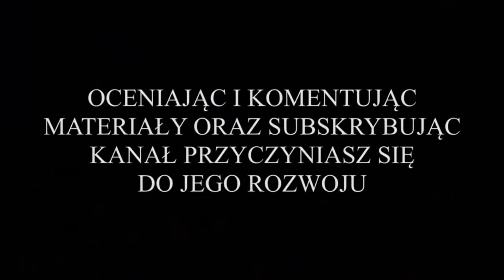Nielba Wągrowiec vs. Unia Swarzędz (skrót 2 połowy - 3 liga) 26.09.2020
Jeśli Ci się spodobało, wciśnij suba i lajka !!!

Skrót drugiej połowy meczu dziewiątej kolejki III Ligi (grupy 2), który miał miejsce w dniu 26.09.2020r. o godz. 15:00 na terenie stadionu miejskiego w Wągrowcu.

W meczu zmierzyły się drużyna MKS Nielba Wągrowiec z zespołem SKS Unia Swarzędz.

To nie był łatwy mecz dla Nielby. Przeciwnik wysoko powiesił poprzeczkę, a dodatkowo również aura nie rozpieszczała. Mecz rozpoczął się w rzęsistych opadach deszczu. Murawa była nim nasiąknięta niczym gąbka. Śliska murawa utrudniała jednak grę obu drużynom. Nielbiści od samego początku próbowali narzucić swój styl gry. Na rezultaty nie trzeba było długo czekać. W 16 minucie Adrian Marchel obsłużył dokładnym podaniem Kacpra Friskę, który w sytuacji sam na sam nie zmarnował okazji i umieścił futbolówkę w siatce gości ze Swarzędza. Kolejne minuty przyniosły następne ataki nielbistów. Nie przyniosły one jednak zamierzonego rezultatu. Za to po kilkunastu minutach gościom udało strzelić bramkę wyrównującą. W 38 minucie sędzia odgwizdał rożnego dla Swarzędza. Dokładne dośrodkowanie główką na gola zamienił Tomasz Neumann. Do końca pierwszej połowy, pomimo obustronnych ataków wynik nie uległ już zmianie. Po wznowieniu gry nielbiści rzucili się do ataku. W 49 minucie pięknym strzałem lewą nogą popisał się Adrian Marchel, który prawdziwą bombą z 16 metra zdobył kolejną bramkę dla Nielby, wyprowadzając naszą drużynę na prowadzenie 2:1. Przez kolejne minuty żadna z drużyn nie mogła zdobyć zdecydowanej przewagi na murawie. W 68 minucie goście ze Swarzędza ponownie zremisowali. Druga bramka znowu padła z rzutu rożnego. Błąd wągrowieckiej defensywy wykorzystał całkowicie niekryty Filip Soboń, który strzałem z główki pokonał naszego golkipera. Utrata bramki podrażniła nielbistów, którzy natychmiast odpowiedzieli bramką na bramkę. W 69 minucie Adrian Marchel ponownie uderzył w kierunku bramki Swarzędza, tym razem prawą nogą z 18 metra. Bramkarz gości wybronił strzał, ale przy dobitce Mateusza Rozmarynowskiego był już bezsilny, i Nielba ponownie prowadziła. Tym razem 3:2. Na 15 minut przed końcem meczu Nielba podwyższyła prowadzenie. Z rzutu wolnego dośrodkowywał bezpośrednio w pole karne Swarzędza Mateusz Rozmarynowski. Bramkarz Unii rozminął się z piłką. Sytuację próbowali ratować obrońcy, usiłując wybić piłkę, jednak w zamieszaniu podbramkowym największym opanowaniem wykazał się Rafał Leśniewski, który strzałem w długi róg umieścił futbolówkę w siatce gości i było 4:2 dla Nielby. To nie był jednak koniec meczu. W 90 minucie w pole karne Nielby dośrodkowywał z rzutu wolnego, mniej więcej z 30 metra, Patryk Pawłowski z Unii Swarzędz. Tor lotu piłki zmienił głową kapitan Nielby, Michał Steinke, przewracając się przy tym. Po jego interwencji piłka skozłowała. W jej stronę ruszył stojący przodem do lobującej go piłki jeden z zawodników Unii, który obracając się stracił równowagę i przewrócił się w polu karnym, przewracając przy okazji znajdującego się przed nim Tomasza Bzdęgę. Sędzia dopatrzył się faulu, którego moim zdaniem nie było, i wskazał wapno. Skutecznym egzekutorem karnego okazał się Tomasz Neumann, i zrobiło się 4:3 dla Nielby. Ostatnie minuty meczu były bardzo nerwowe, tym bardziej, że sędzia doliczył aż 5 dodatkowych minut. Wynik nie uległ już jednak zmianie i ostatecznie cały mecz wygrała Nielba. To był mecz pełen walki, nie zawsze czystej, gdyż w ciągu całego spotkania sędzia pokazał żółty kartonik aż dziesięciokrotnie. Cztery razy obdarzył nimi nielbistów, a sześciokrotnie żółtą kartkę zobaczyli zawodnicy ze Swarzędza.

Dzięki kolejnym zainkasowanym 3 punktom, Nielba awansowała na 5 miejsce w tabeli ligowej.

BRAMKI ZDOBYLI:
* 16 minuta - Kacper Friska (na 1:0 dla Nielby)
* 38 minuta - Tomasz Neumann (wyrównująca na 1:1 dla Unii Swarzędz)
* 49 minuta - Adrian Marchel (na 2:1 dla Nielby)
* 68 minuta - Filip Soboń (wyrównująca na 2:2 dla Unii Swarzędz)
* 69 minuta - Mateusz Rozmarynowski (na 3:2 dla Nielby)
* 75 minuta - Rafał Leśniewski (na 4:2 dla Nielby)
* 90 minuta - Tomasz Neumann (kontaktowa na 4:3 dla Unii Swarzędz).

Wyjściowa 11-tka Nielby:
Patryk Łagodziński (br) - Michał Steinke (kpt), Łukasz Iskrzyński, Bartłomiej Burman, Przemysław Lisiecki, Kacper Friska (66'), Rafał Leśniewski, Tomasz Bzdęga, Adrian Marchel (81'), Mateusz Rozmarynowski (88'), Jakub Kubiński.

Zawodnicy rezerwowi:
Dawid Kołodziejczak (br) - Jakub Biegański, Mikołaj Dobrzykowski (88'), Jacek Figaszewski (66'), Jakub Kołak, Patryk Soforek, Mateusz Sporek (81').

GRATULACJE DLA DRUŻYNY I TRENERÓW !!!